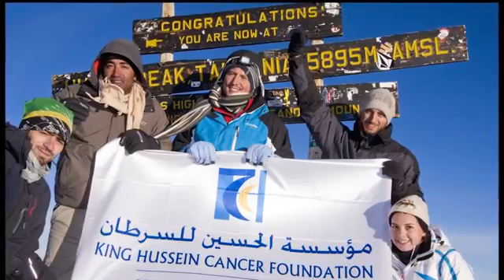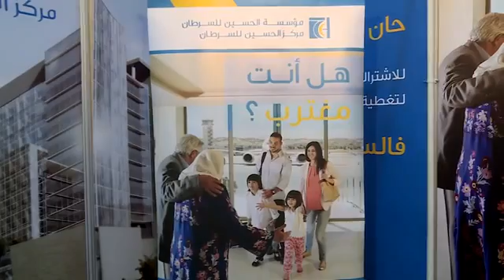youtube video 0Xz-gjwUuL8